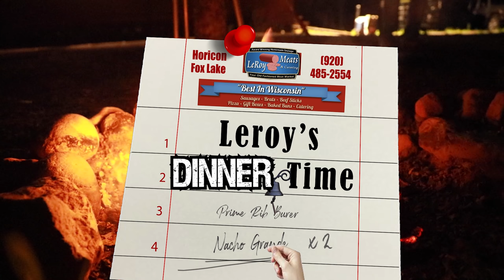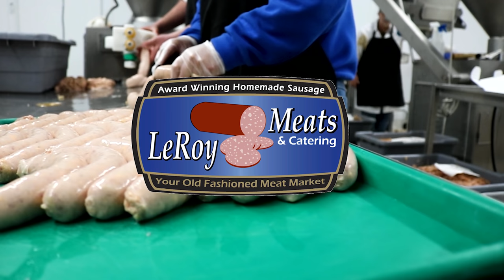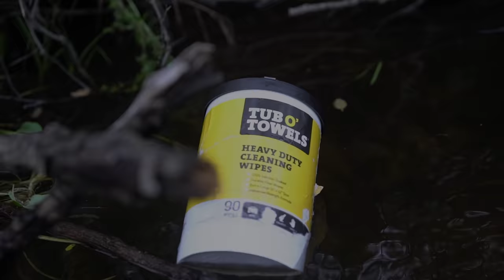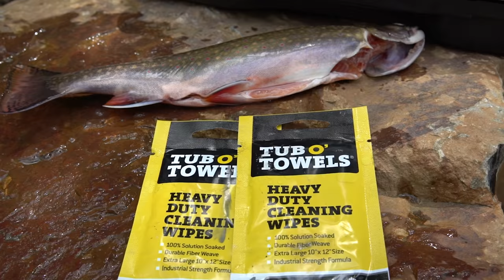Brook Trout Adventure!!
This week on Larry Smith Outdoors, we hook up with our friend Matt Sween for a brook trout adventure! We show you how to fish the right streams and how to clean and cook these brookies! What a fun day, see what we find!!

- Sun @ 7:30am
CW-18 Milwaukee
- Sun @ 10:00am
Sportsman Channel
- Sun @ 3:00pm
- Mon @ 10:00am
- Tues @ 6:00am
- Fri @ 5:00am

He specializes in Wisconsin Walleye fishing on:
- Lake Winnebago
- Lake Poygan
- Lake Butte Des Morts
- Petenwell Flowage